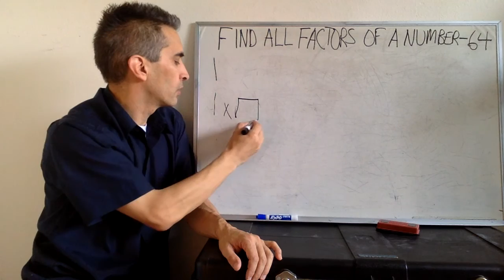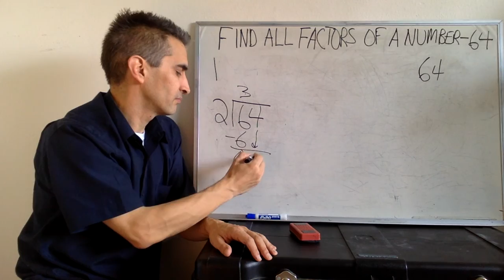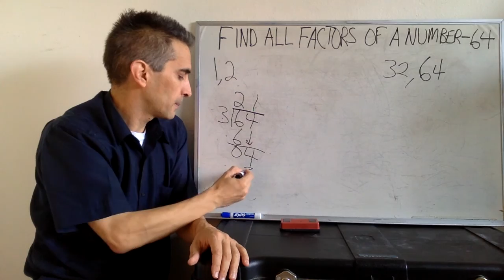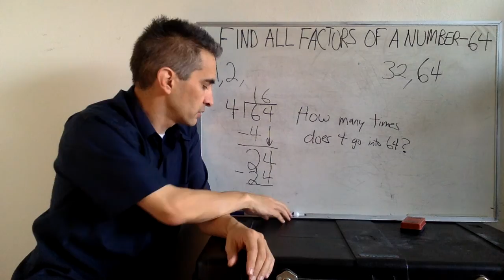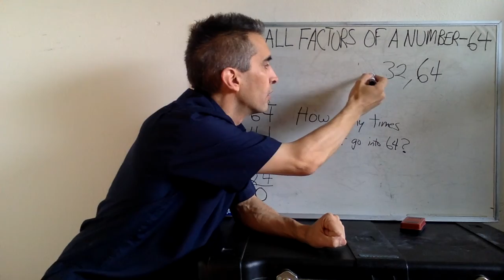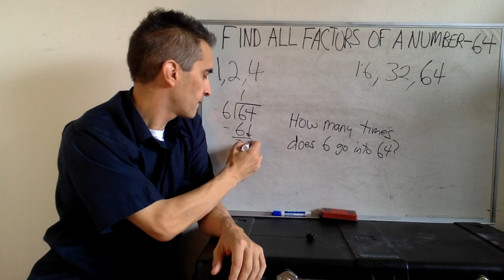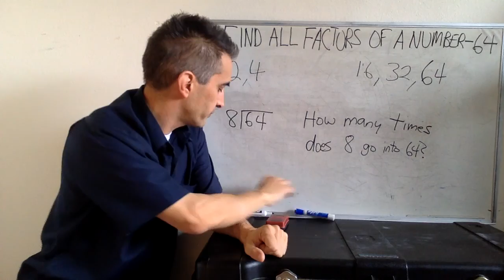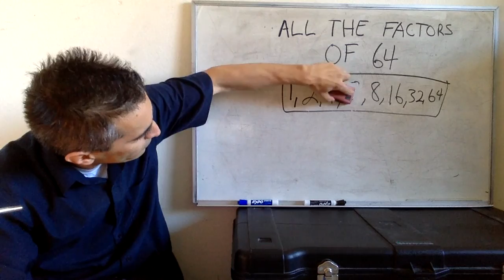Math in ASL: How to find all the Factors of a Number.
Math is easier when it's taught in your language, ASL. How to find all the factors of number taught in American Sign Language (ASL) is captioned and voiced in English. Here we show an easy way to find all the factors of a number.

Or dry erase markers?